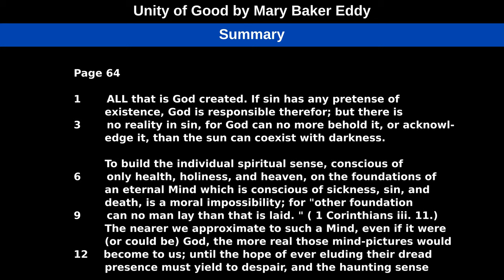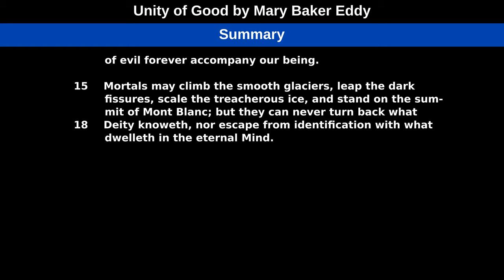Summary, from Unity of Good by Mary Baker Eddy